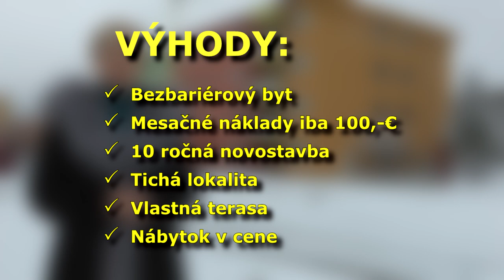Zariadený 2-iz. byt s terasou - Karpatská, Svidník - SK0833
Zariadený 2-iz. byt s terasou - Karpatská, Svidník

Ak  sa chcete  ihneď nasťahovať a bývať v zariadenom  byte s terasou, tak táto ponuka je práve pre vás. Ponúkame 2 izbový byt o rozlohe 60 m2 na ulici Karpatskej. Pri vstupe do bytu vás okúzli široká  chodba so skriňou a veľkým úložným priestorom. V kúpeľni sa nachádza rohová vaňa, umývadlo s veľkým zrkadlom, práčka a toaleta skrytá za dverami. V priestrannej obývacej izbe  zostáva rohová  gaučová súprava, stolík a obývacia stena. Izba prechádza do jedálenskej časti. Odkiaľ je výstup na terasu, kde pri kávičke môžete pozorovať svoje deti pri hraní sa na ihrisku. Kuchynský kút je prepojený s obývačkou. Zostáva tu kuchynská linka, elektrická rúra s  varnou doskou, chladnička s mrazničkou a digestor. Ďalšia izba slúži ako spálňa. Nachádza  sa tu manželská posteľ a komoda, ktoré sú v cene bytu.  Bytový dom je 10 ročná novostavba s bezbariérovým vstupom. Jeho výhodná poloha poskytuje bývanie v tichej lokalite s ľahkou a rýchlou dostupnosťou do celého mesta. Najväčšou výhodou  tohto bytu sú jeho nízke náklady na bývanie, z dôvodu že bytový dom má vlastnú kotolňu.  V byte sú plastové okná, stierky, podlahy kombinované s dlažbou. Samozrejmosťou je aj občianska vybavenosť, základná škola, materská škôlka, obchodné centrum, detské ihrisko a aj parkovisko hneď pri bytovom  dome.  Presvedčili Vás výhody tohto bývania? Ak áno, kontaktujte naše realitné centrum, kde Vám radi  bezplatne pomôžeme aj s jeho financovaním.

VÝHODY:
• bezbariérový byt
• mesačné náklady iba 100,-€
• 10 ročná novostavba
• Tichá lokalita
• Vlastná terasa
• Nábytok v cene

Úžitková plocha: 59,81 m²
Poschodie: 1/4
Vybavenosť: balkón, plastové okná, plávajúce podlahy, dlažba, murované jadro, príslušenstvo, nábytok